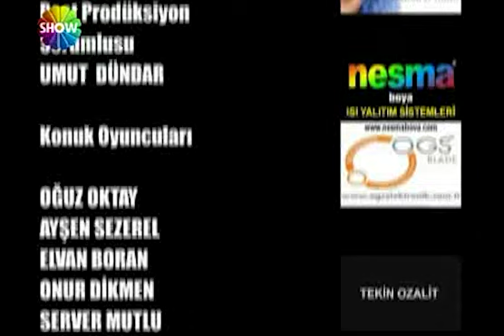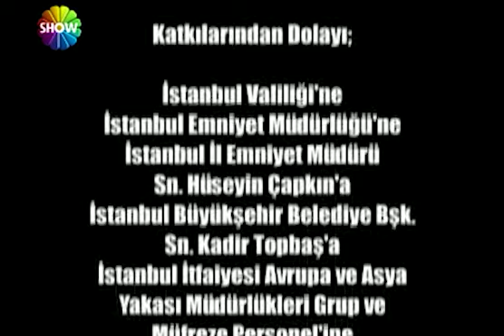Kahramanlar 1. Bölüm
Konusu:
"Siz olsaydınız, başkasının hayatı için, kendi canınızı hiç düşünmeden tehlikeye atar mıydınız? "KAHRAMANLAR" bunu hep yapıyor."
Tehlike veya belayla karşılaştığımızda hatırladığımız insanlar onlar. Bizi kimi zaman bir yangından, kimi zaman bir suçlunun elinden kurtardılar... Şehrin huzuru için kendi hayatlarını tehlikeye atmaktan çekinmediler. Polisler, itfaiyeciler, ambulans görevlileri yani "KAHRAMANLAR"
Yiğit, ekip arkadaşı şehit olduğundan beri yalnız çalışan gözde bir polis memurudur. Ekibe yeni katılan Zeynep,Yiğit'in ortağı olarak atanır. Yiğit durumdan hiç hoşnut olmaz ama üstlerinin lafına karşı gelemez. Zeynep kendisini göstermek için her fırsatta başını belaya sokmaya başlar. Yiğit'in son ihtiyacı olan şey ayağına dolanacak bir çömezdir. Yiğit'le Zeynep daha ilk günden didişmeye başlarlar.
Serkan ve Hüseyin birlikte devriyeye çıkan polis memurlarıdır. Serkan'ın haşarı tavırları Hüseyin'i kızdırmaktadır. Ama Serkan'ın her olayda kendini yeniden tehlikeye atmasına engel olamaz.
Zeliha, işini çok seven ve bu yüzden de çok iyi yapan bir ambulans görevlisidir. Ekibe yeni atanan Bahadır, tecrübe kazanması için Zeliha'nın yanına verilir. Bahadır, yeni başladığı için alışmakta zorlanır. Gittikleri bir binada diğer ekip arkadaşları olan İbrahim'in vurulması, hayatlarının akışını değiştirecektir.
Deniz ve Ömer aynı ambulansta çalışmaktadır. Yakınlıkları iş arkadaşlığının ötesinde bir dostluğa dönüşmüştür. Deniz'in eski kocası olan Mete ise gözü kara bir itfaiye görevlisidir. Mete ve Deniz boşanmış olmalarına rağmen aralarındaki ilişkiye duygusal anlamda bir son verememişlerdir.

Oyuncular:
Kutsi
Ahmet Kural
Hande Demirdoğan
Nihat Alptuğ Altınkaya
Didem İnselel
Mustafa Turan
Şükran Ovalı
Alper Kadayıfçı
Gülcan Arslan